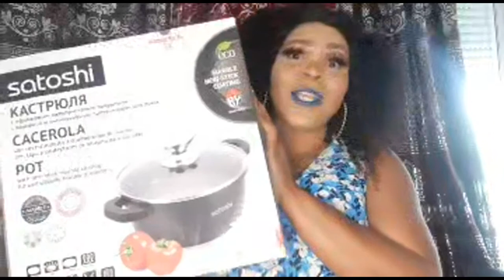How I Unpacked My New Meat Fryer,pot and Wig tripod /stand